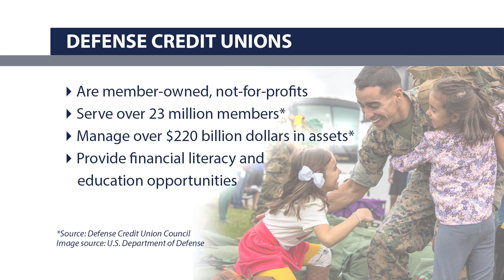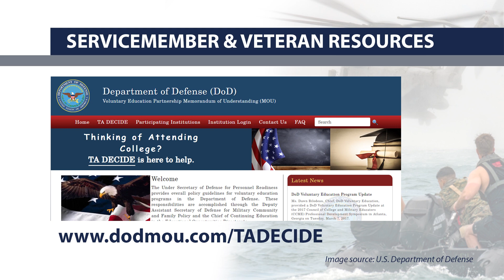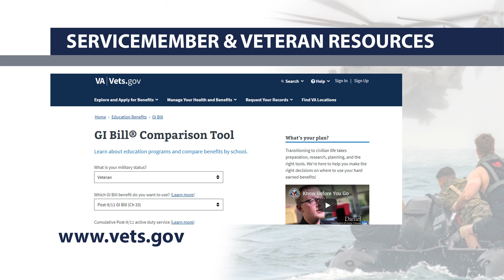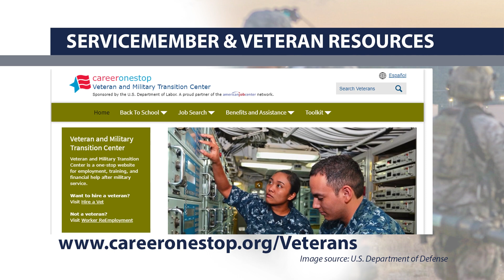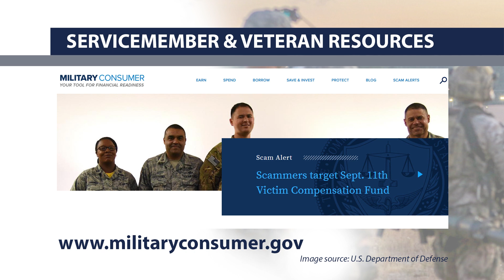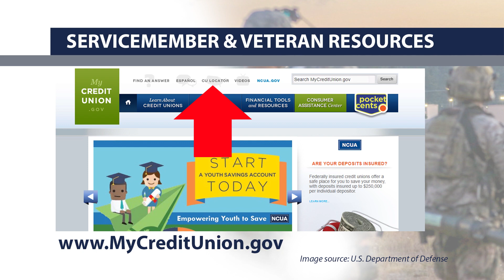Veterans Day Video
Service members returning to civilian life and transitioning to veteran status can involve many unique challenges. On this broadcast, staff from the NCUA and FTC discuss a few of the financial challenges transitioning service members may face and  the resources that are available to help.